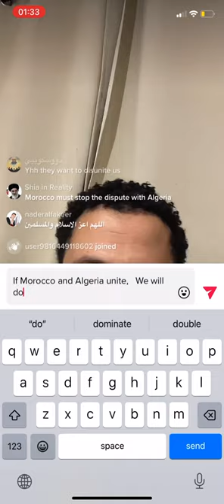SHAMSI COMMENTS ON ALGERIANS HATRED TOWARDS MOROCCANS